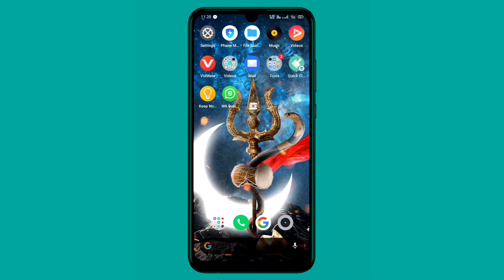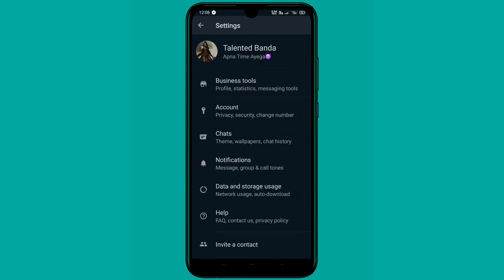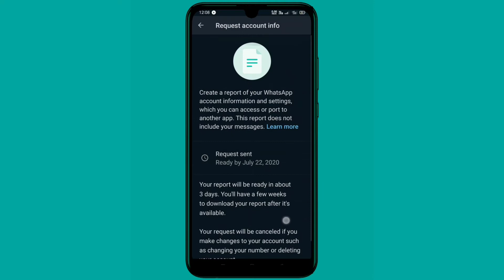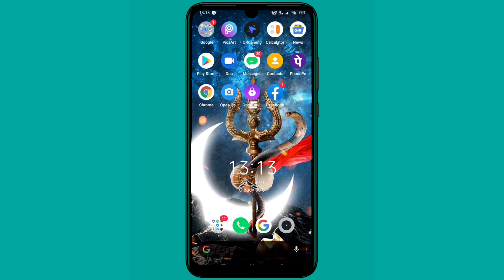Latest Top 3 WhatsApp trick in 2020।best whatsapp trick। whatsapp new trick in hindi। whatsapp Trick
Hello friends me Ashish swagat karta hu apne ees chanal me

About video-:aaj ke video me btaya hu
Aap apne whatsapp ko ees trick se
Behtar bna sakte hai
So video full dekhe

My question-:
Latest top 3 WhatsApp trick
WhatsApp Tricks
WhatsApp ki nayi setting kaise kare
WhatsApp new feature 2020
WhatsApp setting 2020
WhatsApp new trick in hindi
WhatsApp kaise chalaye
WhatsApp new secret setting
WhatsApp new setting 2020
WhatsApp setting kaise kare
Best whatsapp Trick in Hindi
Best whatsapp Trick 2020
WhatsApp application trick